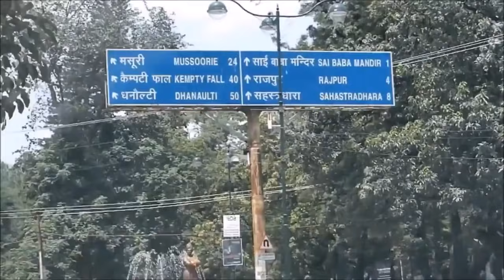Dehradun to Mussoorie by road (in car with family)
Are you planning to visiting Mussoorie by car? Do you have fear whether you can drive car yourself to Mussoorie? Watch this video to see how road is.

I drove to Mussoorie with my family. I was accompanied by my father, my mother, my wife and my little 5-year daughter. Road to Dehradoon to Mussoorie is very good but it gets worst when you are near Mussoorie.